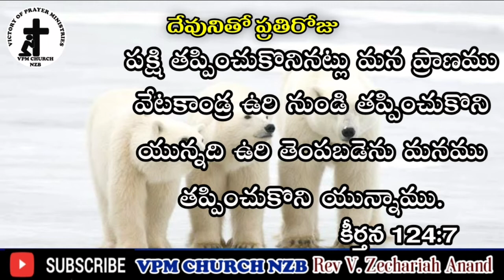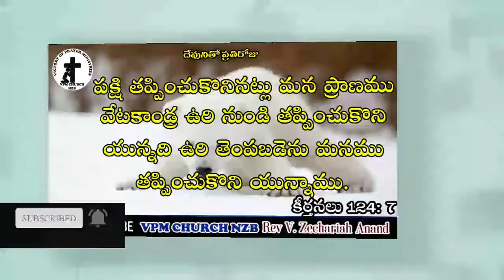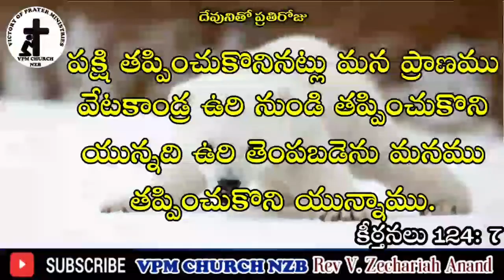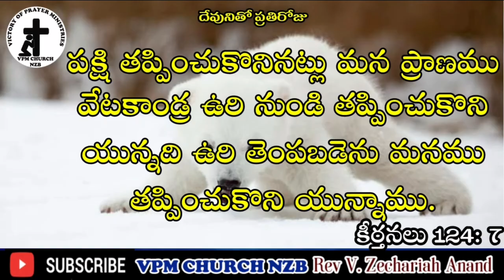తప్పించుకొని | Short Messages | Telugu Christian Messages | Rev V. Zechariah Anand | VPM CHURCH NZB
నన్ను బలపరచిన దైవజనులు సతీష్ కుమార్ గారి  కుమారుడి సాక్ష్యం /Sunday Live Telugu / Rev V. Zechariah Anand/ VPM CHURCH NZB/

మైకల్ జాక్సన్ గురించి మనం నమ్మలేని నిజాలు |Sunday Live| ఆదివారం ఆరాధన | Rev V. Zechariah Anand |VPM CHURCH NZB|

సంఘ నియమాలు పార్టీ -5 |  Church Conditions | Telugu Christian Messages | VPM CHURCH NZB | Rev V. Zechariah Anand |

సంఘ నియమాలు పార్ట్ -3 | Church Conditions Part-3 | Rev V. Zechariah Anand | VPM CHURCH NZB | Telugu Christian Messages |

సంఘ నియమాలు పార్ట్ -2 Church Conditions | Rev V. Zechariah Anand | VPM CHURCH NZB  | Telugu Christian Messages |

సంఘ నియమాలు- 1  Church Conditions Part-1 | Rev V. Zechariah Anand | Telugu Christian Messages | VPM CHURCH NZB |

యేసుక్రీస్తు ఆరాధనకు యోగ్యుడా .. Message by:- Rev V. Zechariah Anand | Telugu Christian Messages | Short Messages | VPM CHURCH NZB |